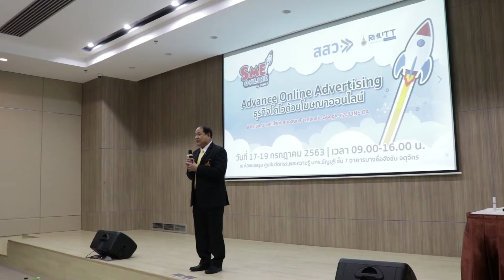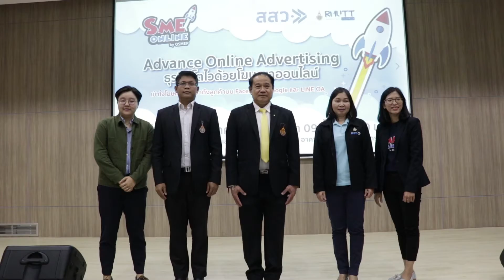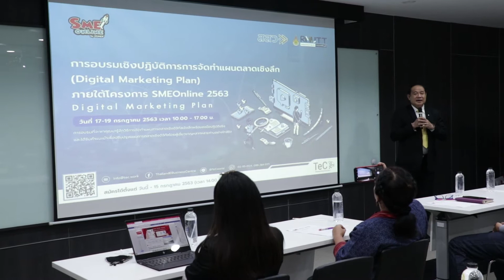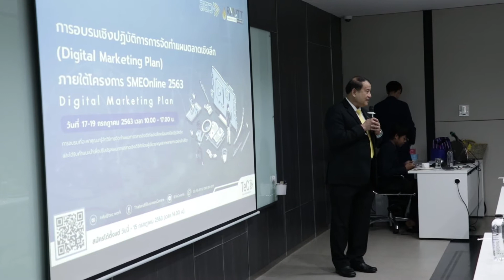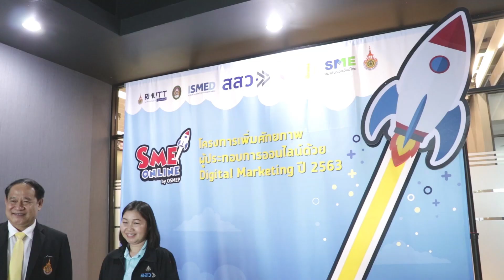อธิการบดี มทร.ธัญบุรี กล่าวต้อนรับผู้ประกอบการ ในโครงการ “เพิ่มศักยภาพฯ Digital Marketing” ปี 63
ผศ.ดร.สมหมาย ผิวสอาด อธิการบดีมหาวิทยาลัยเทคโนโลยีราชมงคลธัญบุรี กล่าวต้อนรับผู้ประกอบการ ในโครงการ “เพิ่มศักยภาพผู้ประกอบการออนไลน์ด้วย Digital Marketing” ในเขตพื้นที่กรุงเทพมหานครและภาคกลางตอนบน จัดโดย มทร.ธัญบุรี ร่วมกับ สำนักงานส่งเสริมวิสาหกิจขนาดกลางและขนาดย่อม(สสว.) พร้อมด้วย นายนิติ  วิทยาวิโรจน์ ผู้อำนวยการสำนักวิทยบริการและเทคโนโลยีสารสนเทศ ณ ศูนย์นวัตกรรมและความรู้ มทร.ธัญบุรี อาคารบางซื่อจังชั่น